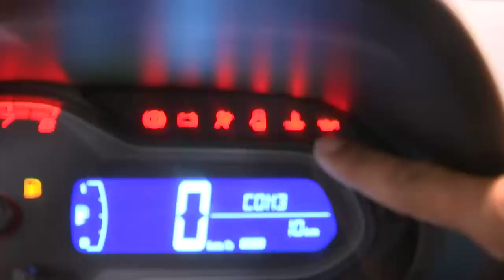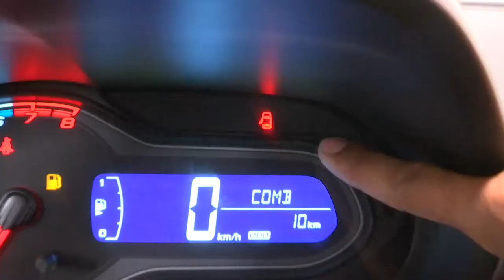Temperaturas elevadas exigem cuidados com o carro